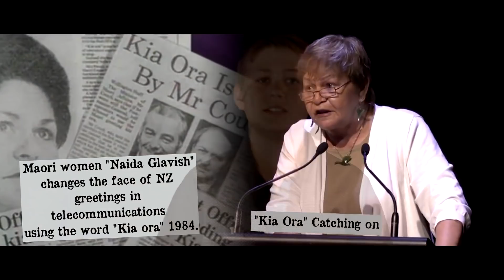Riqi Harawira/Creative Nātive - Kia ora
Kia ora kia ora Mauri ora!!!

Kia ora everyone, here is the first single off my forthcoming album called Mauri….
This song is called Kia ora, celebrating the richness and diversity of Aotearoa and our native tongue Te reo.
Kia oracations to our team for putting your heart and soul into this progect.
Director and producer - David Duckworth - Riqi Harawira
Assistant DP - Flossie Drake
Track production and mixing -Tom Lee @Woodcut studios - Riqi Harawira
Waatea Music and Te Māngai Pāho.

All our extras and talent from the far North Muriwhenua, Jack Saxon Kaitaia college, Morgana-Jean Thomas and Te roopu Ngā Raukura o Te Puāwaitanga, Mihi  Henare @Te runanga o Te Rarawa, , Ahipara horse treks, Te Korou kore marae, Woodcut music, Te Kura Kaupapa Maori o Pukemiro, Hemi Tai Tin for our karakia and Te whare Tū Taua. Tumamao Harawira (te reo specialist)

Footage credits
Stag - Zane Collins
Nevis whale rescue - Daddyplay Howell
NZ Zip line - Jason Rudy
Larnoch Castle - Deborah
Intro earth graphics - R S Turner